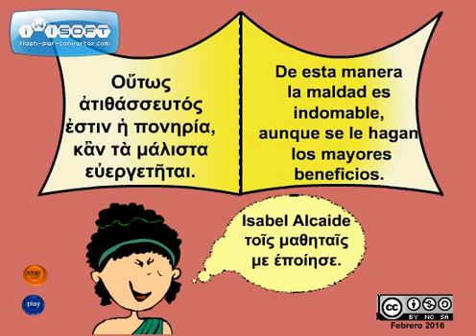LA GALLINA Y LA GOLONDRINA. ESOPO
Animación de la fábula Esopo, la gallina y la golondrina, para los alumnos de griego de segundo de bachillerato.